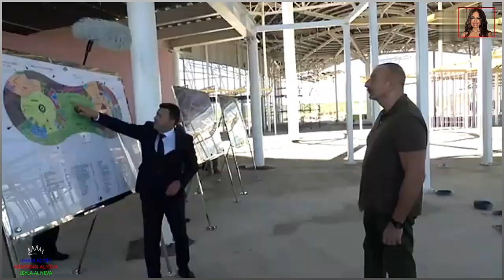Pr.İlham Ə.və Birinci Xanım Mehriban Ə.Zəngilan beynəlxalq hava limanın tikintisi ilə tanış oldular